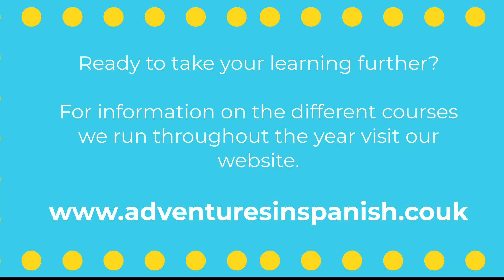The best way to finish your Spanish conversations | Super useful Spanish phrases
Another super handy Spanish phrase.

📧 Want to receive more FREE learning resources and tips that will help you progress with your Spanish?

👉 Check out the range of paid for Spanish courses and classes available to suit all learning styles and abilities

We post a new lesson every Wednesday. Do you have any questions about learning Spanish? 🙂